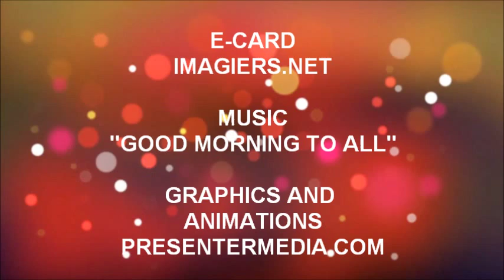ALLES GUTE ZUM GEBURTSTAG MARIANNE